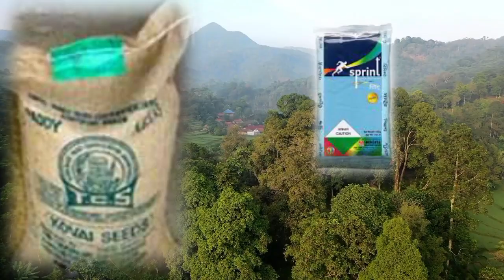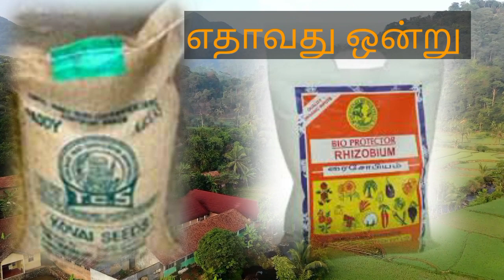நெல் நாற்றங்கள் தயாரிப்பு முதல் மேலுரம் வரை | Paddy nursery to fist fertilizers